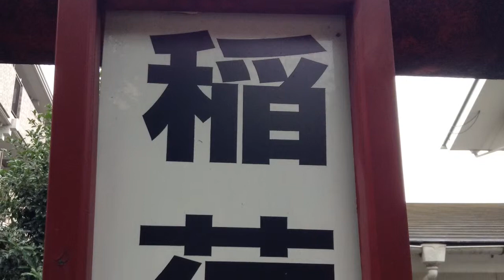稲荷社---東京都豊島区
2014年7月7日撮影。

東京都豊島区西池袋2-15-11にある稲荷社。祠が2つ並んでおり、両方とも稲荷社である。このような稲荷社も珍しい。